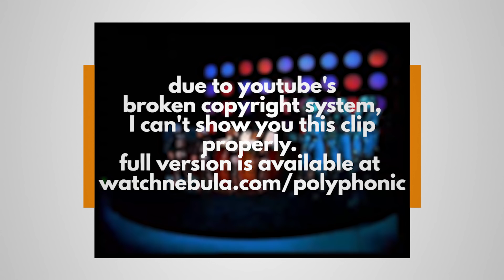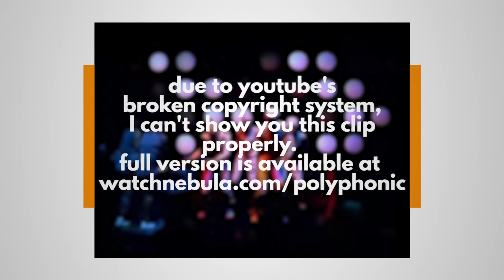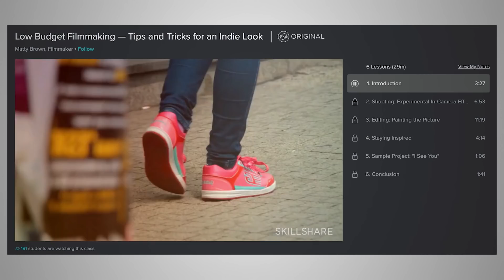Recursion: The Music Videos of Michel Gondry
00:00 Intro
00:58 Title Card
01:05 Michel Gondry
01:35 Repetition
02:14 Come Into My World
03:19 Star Guitar
04:17 Around the World
05:12 The Hardest Button to Button
05:40 Minimalism
06:20 Conclusion